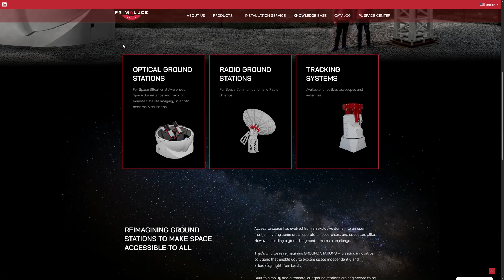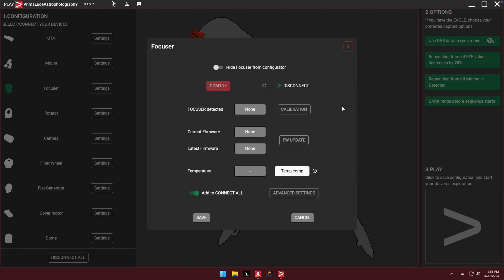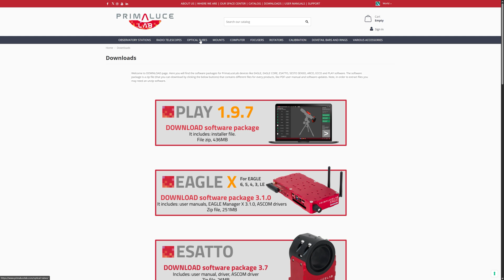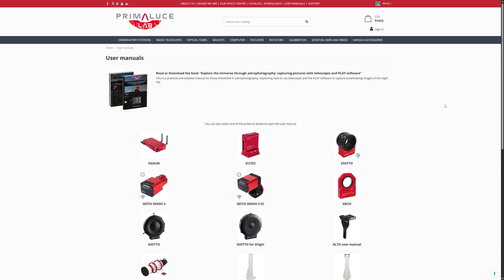Back from IAC 2025: Big News for SESTO SENSO 3, PLAY and EAGLE!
After an incredible week at the International Astronautical Congress 2025 in Sydney, I’m back in the office with some big news from PrimaLuceLab!

In this video, I share the highlights from the event — where we presented our optical and radio ground station technologies together with the new Radio2Space software for INTREPID ground stations, showing how anyone can explore space from Earth with our advanced yet easy-to-use solutions.

Just before the IAC, we officially launched our new SESTO SENSO 3 focusing motor, now available for orders worldwide! In this video I also show you all the latest updates:

🔹 PLAY 1.9.7 — adds support for SESTO SENSO 3
🔹 EAGLE Manager X 3.1 — introduces GHOST mode for SESTO SENSO 3
🔹 New SESTO SENSO 3 Software Package — with updated ASCOM driver 3.7
🔹 Updated edition of my book “Explore the Universe through Astrophotography” — now with more content and examples using PLAY!